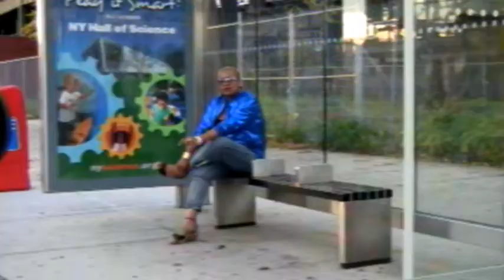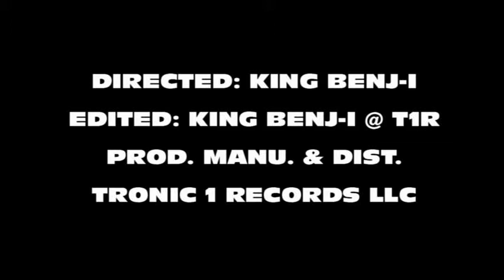Stay Your Ass In Queens - Jennifer Khan (Official Music Video)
Music /Video
Prod. & Dist. By  Tronic 1 Records LLc
Written By - Jennifer Khan / King Benj-I
Preformed By:Jennifer Khan
Video Dir. King Benj-I  Asst. Dir. Ginger B.

  Jennifer Khan hails from the city of Georgetown in Guyana, South America. She is no stranger to the industry. Singing since the age of 16, she quickly realized her career path from responses of numerous performances. A recipient of the West Indian Grammy Award in Canada, Jennifer continues to entertain and perform for fans all over. Her style has and is considered very much unique.

Thanking you all for your interest and continued support